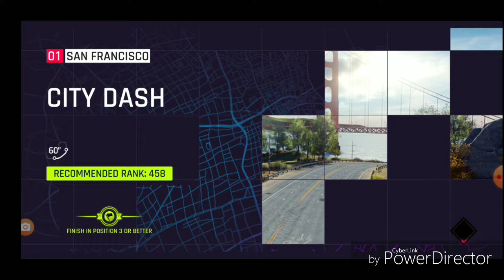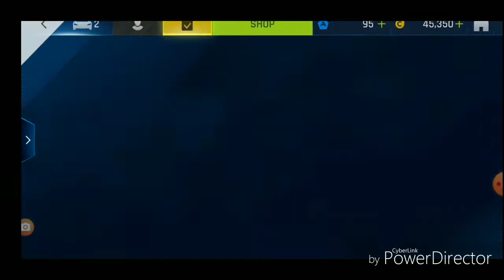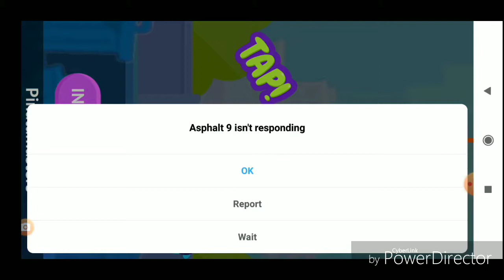First on third place